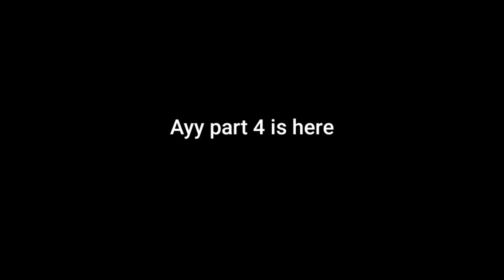Daily Routine in Sky [4]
I'm back from procrastination
I actually got many work to do but I don't feel like leaving my channel empty for weeks–

Timestamps
0:00 Intro
0:29 Daily Routine in Sky [4]
2:35 11th winged
3:10 Outro